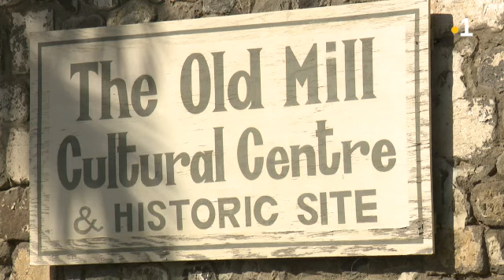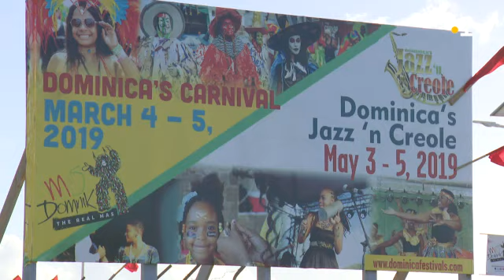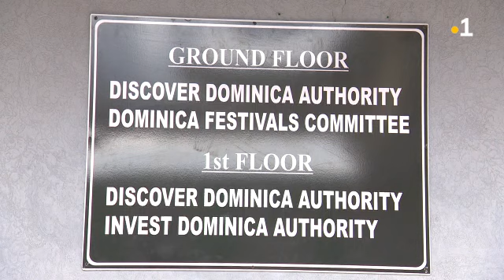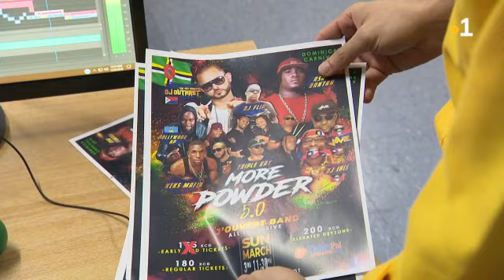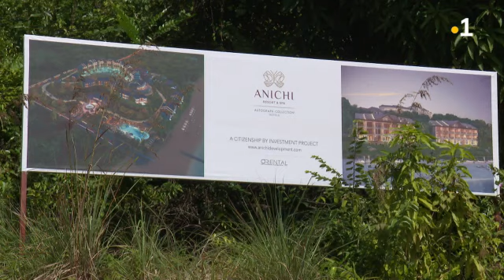CARAIBES, le mensuel : " La reconstruction de l'île de la Dominique"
Comment un pays ravagé par 2 cyclones successifs parvient à se reconstruire ?
Nous avons pris l'exemple de la Dominique qui a quasiment tout perdu après le passage d"Erika en 2016 et de Maria en 2017.